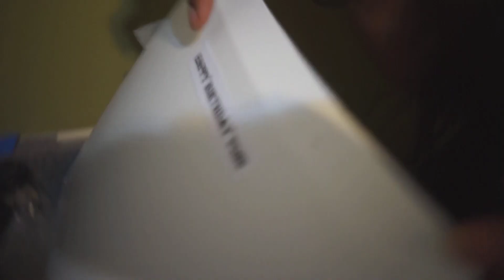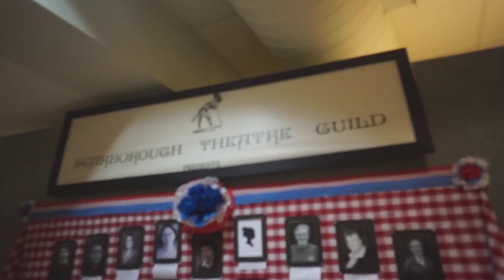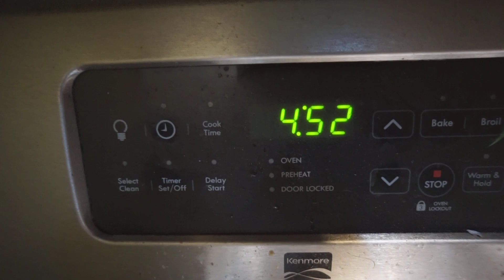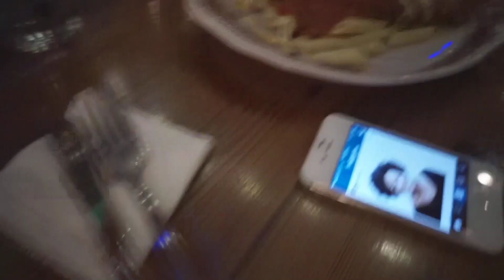BLACK BOMBSHELL - VLOG